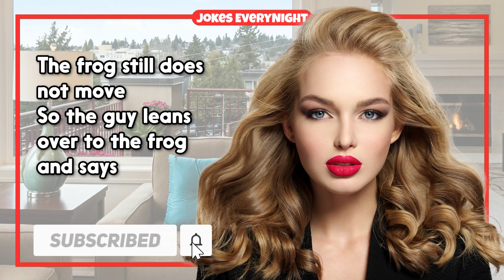Dirty Joke – Clever Man Takes Girl Home With This Trick | Jokes EveryNight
TIMESTAMPS:
0:00 - Intro
0:06 - The Joke
1:00 - Subscribe For More Jokes